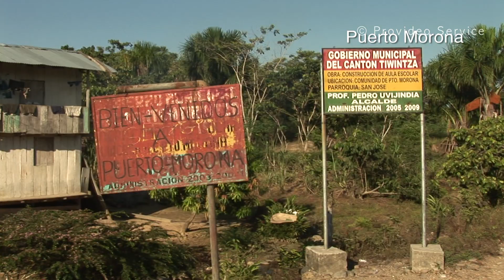Ecuador video1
Monsignor Pietro Gabrielli, missionario dal 1958 (originario di Pove del Grappa - VI), presenta i luoghi della quotidianità lavorativa in Ecuador
Regia: Jacopo Fontana
2010